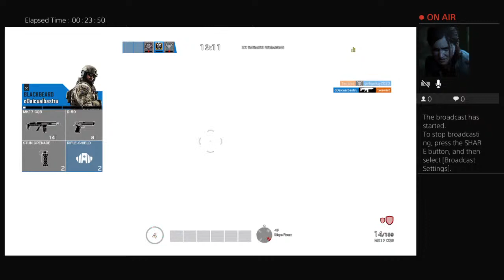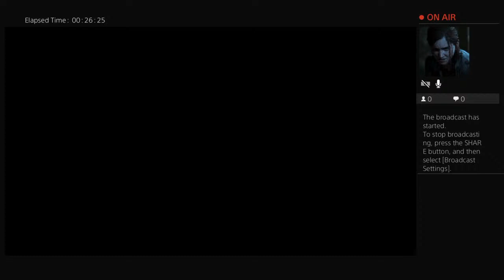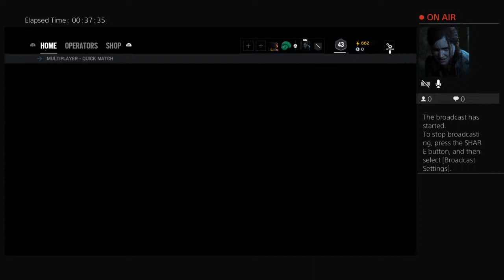Playing R6 with new trio perm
Hi, I play video games💎🐼